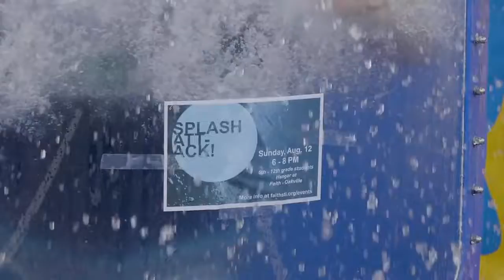SPLASH ATTACK 2018